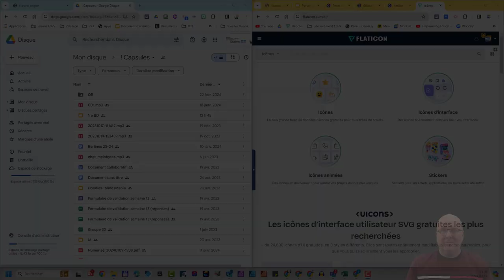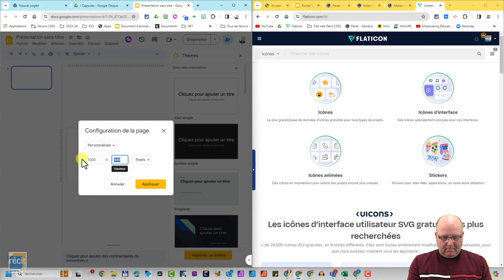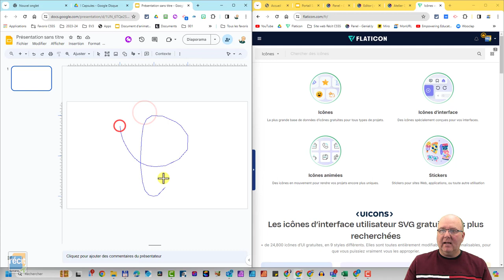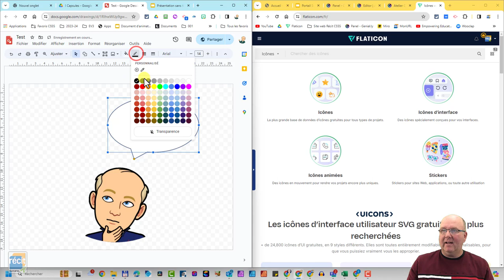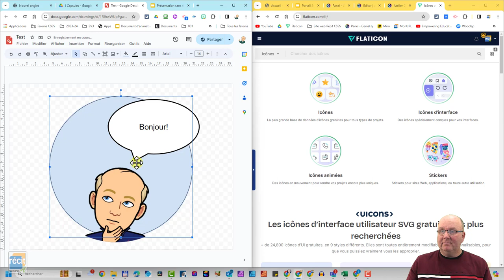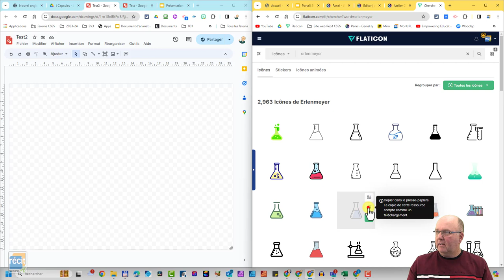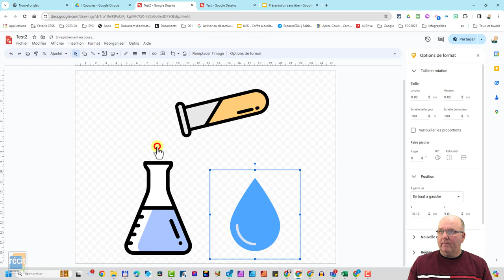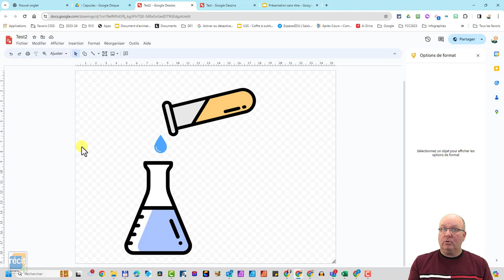Accompagner nos élèves dans la création d'un dessin, d'un schéma ou d'une illustration